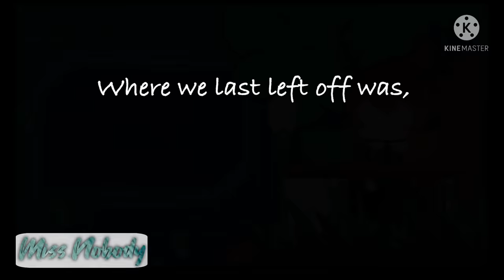Mha reacts to scp-2295 (My Au) {season 2, Episode 6} //Check the description //￼ ~17k Special~￼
Hi Shooting stars I want to thank you for 17k 😃
I’m proud of you all 🥰 without you I wouldn’t be here￼.

I also wanted to discuss about option number one of Deku being with SCP foundation it will happen but I also will put a little bit more into that current event I just wanted to warn you all.